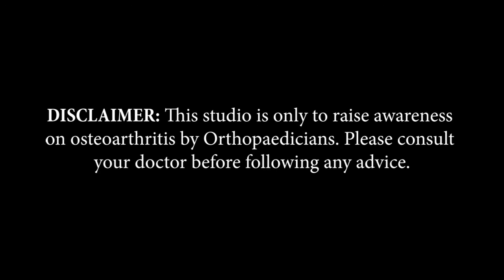Dr. Anand Gupta | Indore, Madhya Pradesh | Awareness on Bone and Joint Health | Keep Joints Moving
Indore based Consultant Orthopaedic Surgeon, Dr. Anand Gupta, shares information about Arthritis in this video of 'Keep Joints Moving,’ an initiative by Pharmed Limited on Bone and Joint Health.

Doctor’s Details
Dr. Anand Gupta
D.N.B. (Ortho), FIAS (Germany)
Joint Replacement, Arthroscopy &
Complex Trauma Specialist
Consultant Orthopaedic Surgeon,
Bombay Hospital, Indore